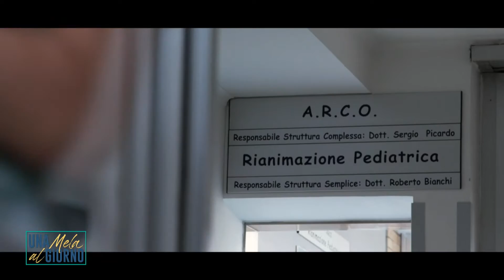Una Mela al giorno - Maria Pontillo 30/06/2022